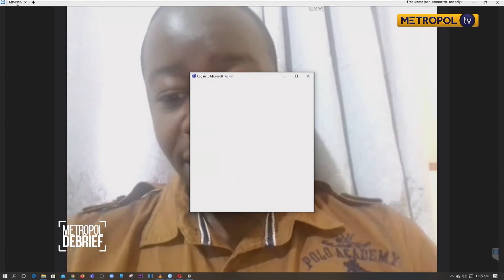Find out what a Journalist and a community health nurse are doing to adapt to the new normal.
Joy Doreen Biira, a journalist and Zacharia Gachie, a community health nurse give us their take on the new normal. How life is with Covid-19 and what steps have they taken to in order to still be relevant during this pandemic.